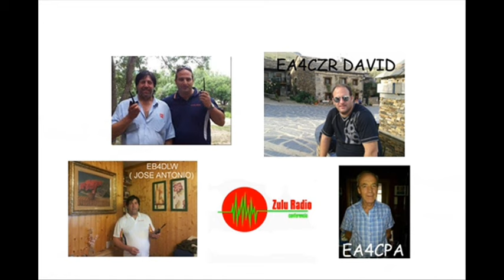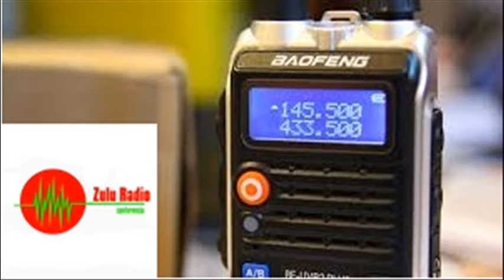ANIVERSARIO CONFERENCIAS ECHOLINK ZULU RADIO